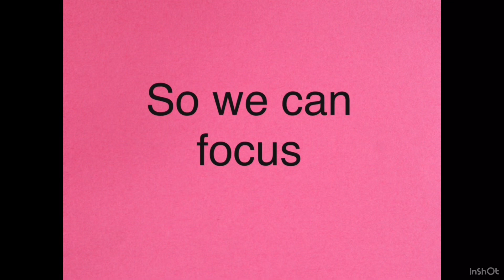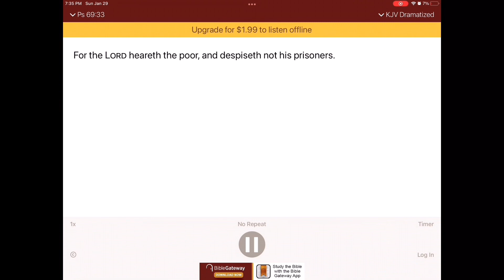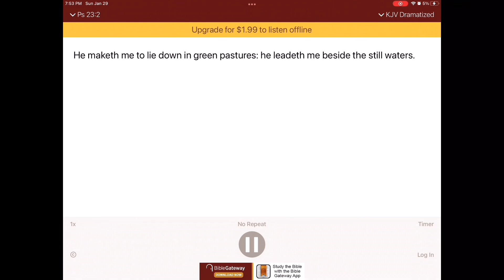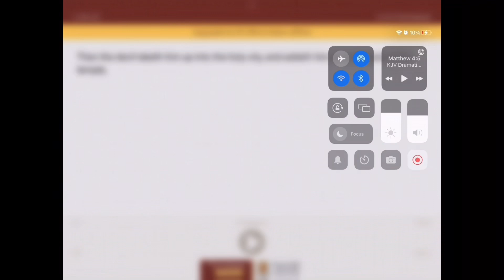Let us enjoy time (alone) with (you) lord❤️❤️❤️❤️